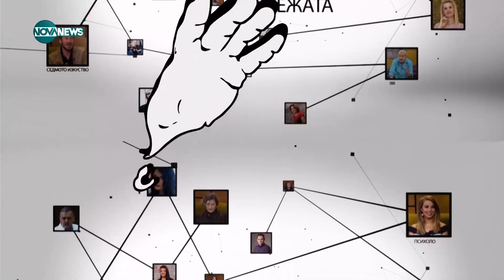Нова терапия лекува атопичния дерматит - Социална мрежа (14.09.2023)